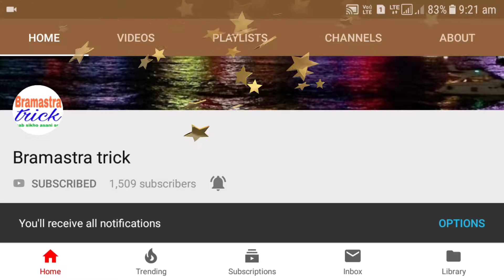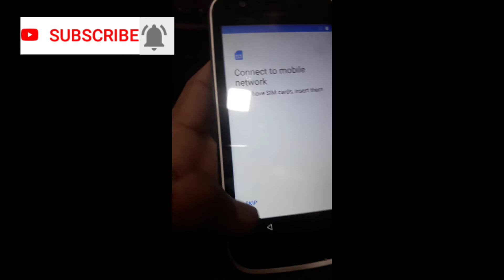How to reset nokia1 and pattern unlock